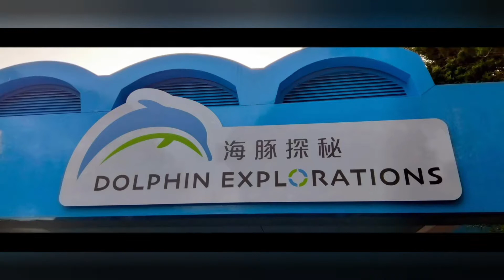OCEAN PARK by Gie